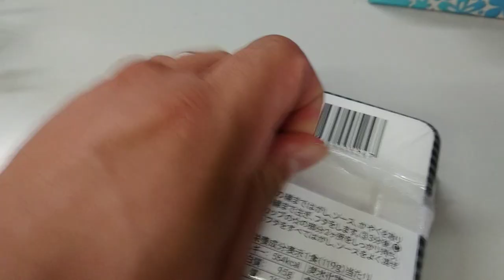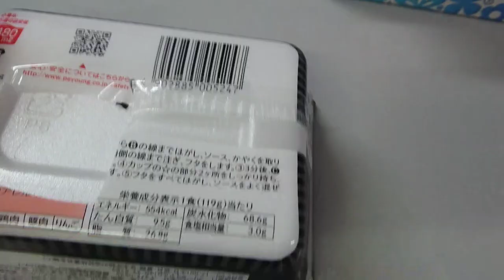【激辛】あのペヤング焼きそば激辛MAXENDをノーリアクションで食べてみた！